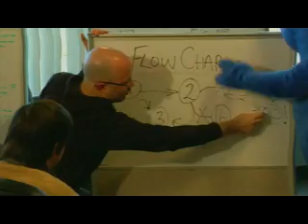Swarm Diversity Training Video 3m23s 1280x720